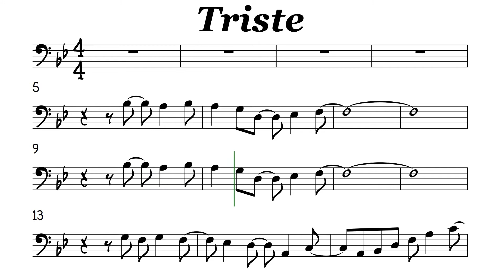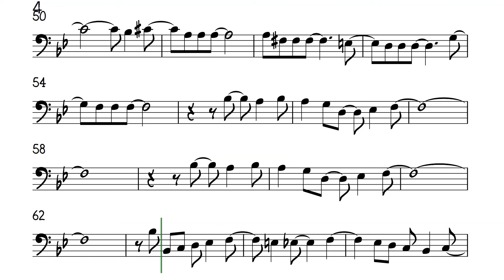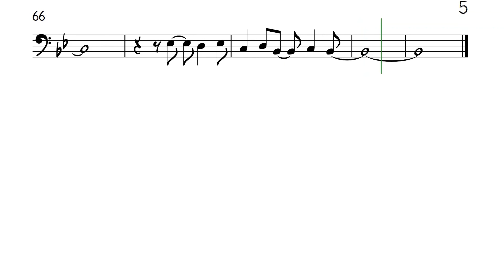Triste Cello or Trombone Sheet Music Backing Track Play Along Partitura